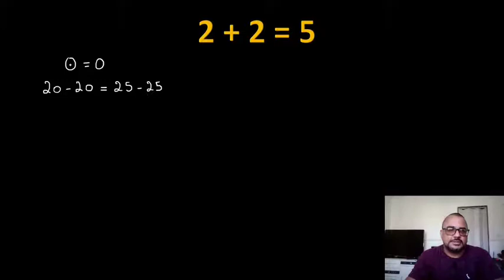2 + 2 = 5 | Será verdade? Está provado!!!!!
Caso insista em dizer que está errado, encontre o erro e deixe nos comentários!

📲 Canal do Telegram, Participe!!!

Segue a indicação de alguns excelente livros para quem deseja ser aprovado em Concursos público, confira!

Matemática o Lógica para concursos:

Raciocínio Lógico e Matemático para Concursos:

Matemática básica definitiva para concursos:

Gramática para concursos públicos:

Como passar em concursos Públicos: